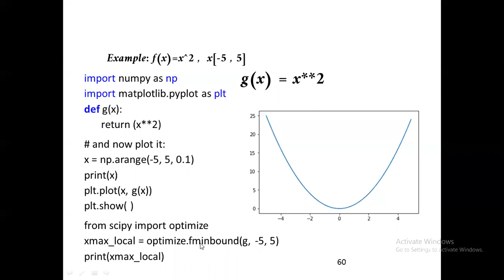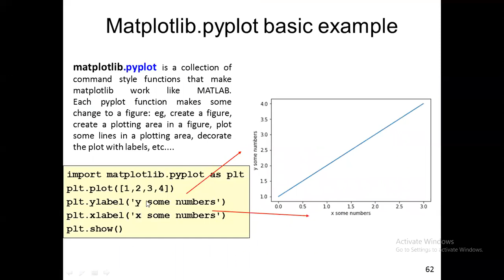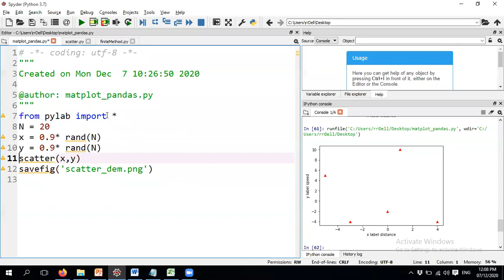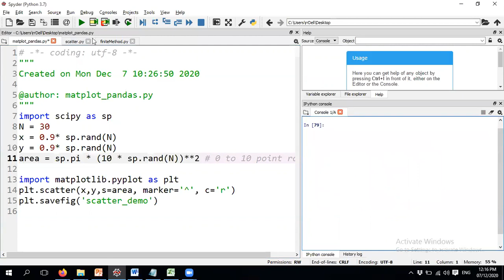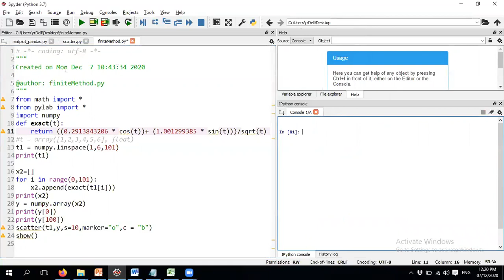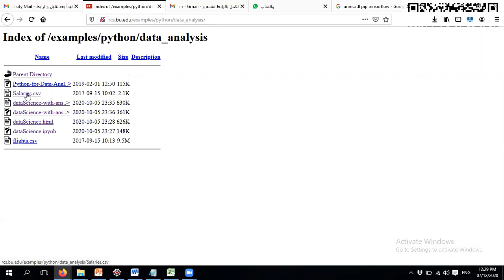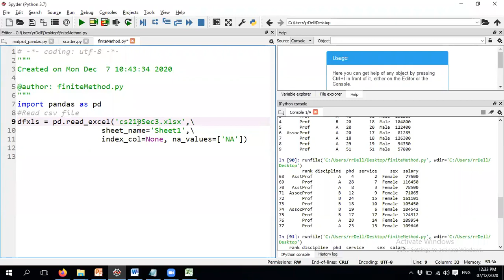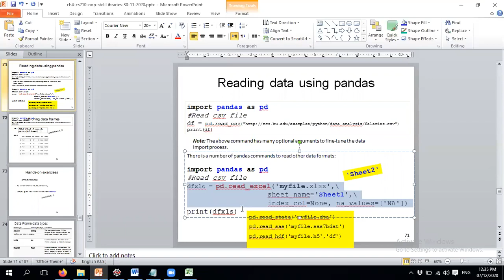CS210 oop ch4 Matplot pandas Part 7 Dr Raed 07122020